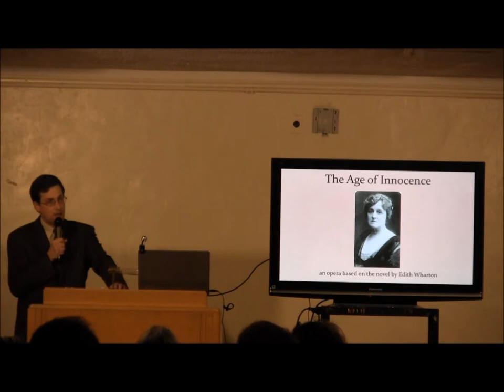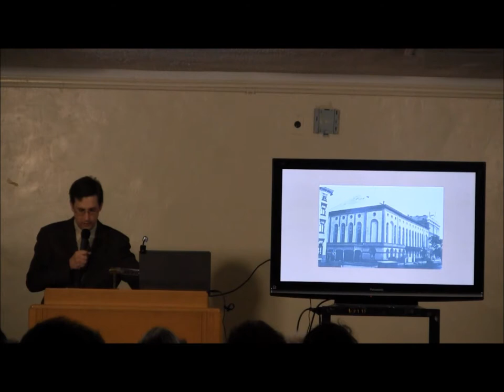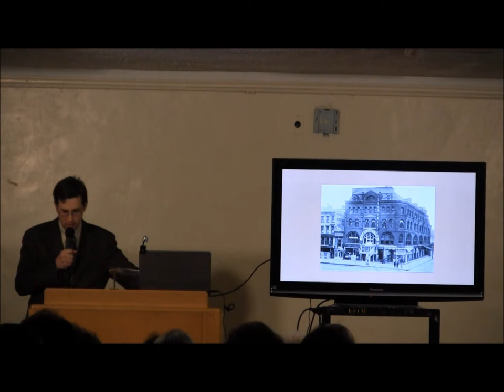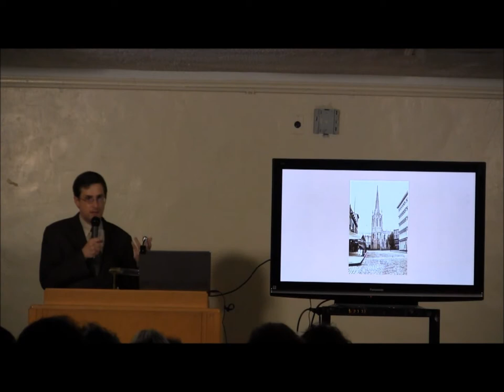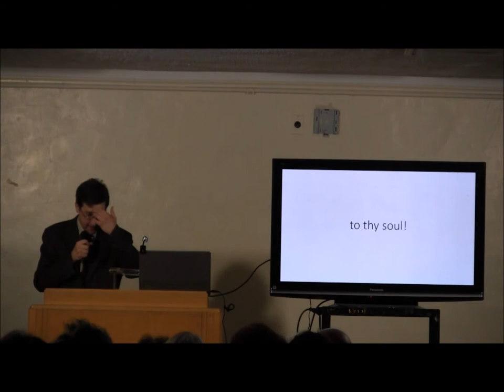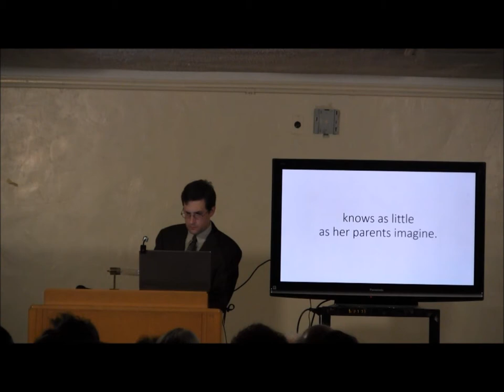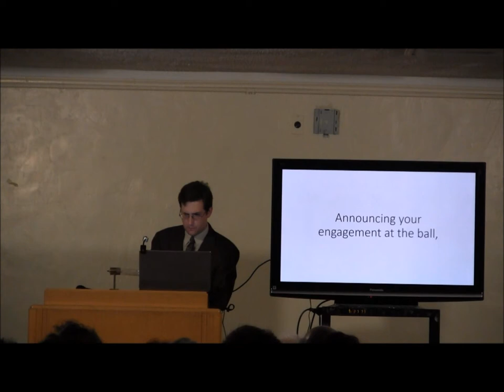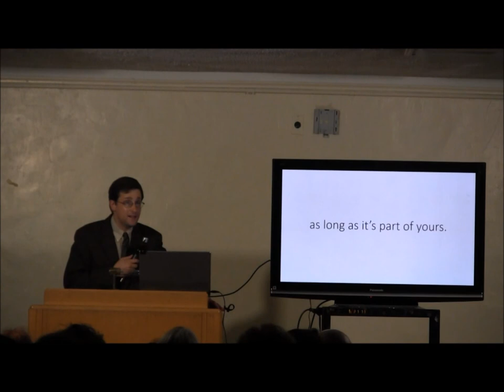10 10 13 David Carpenter's new opera, "Age of Innocence" based on the Edith Wharton novel.